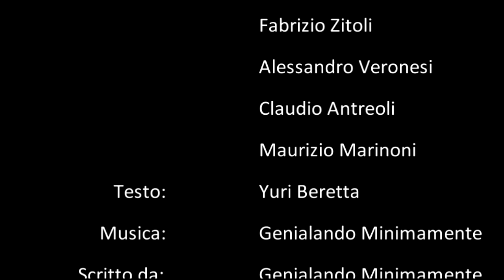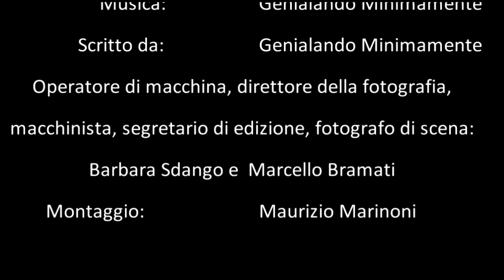Milano - Genialando Minimamente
tratto dal cd "Genialando Minimamente"  in vendita su iTunes e da Giugno
in tutti i negozi.
ver. 1.0